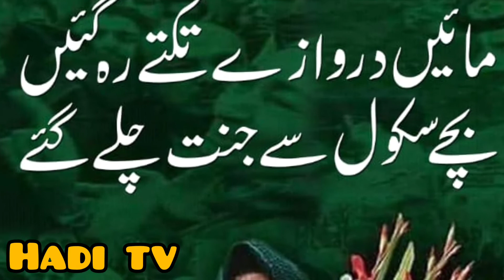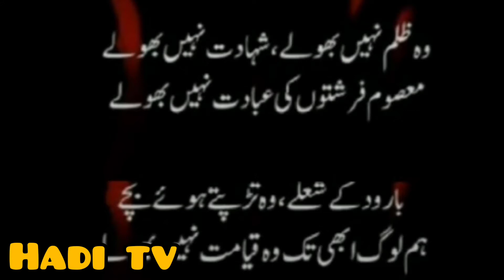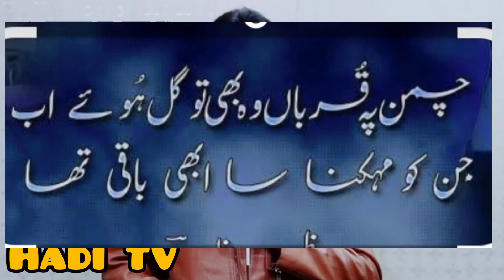16 December Black Day|HADI TV||urdu/Hindi| V148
16دسمبر کا دن پاکستان کی تاریخ میں سیاہ دن کے طور پر یاد رکھا جائے گا آج سے 6سال پہلے دہشتگردوں نے آرمی پبلک سکول کے بچوں کو شہید کیا تھا۔ یہ غم پاکستانی قوم کبھی فراموش نہیں کر سکتی ۔ اللہ تعالیٰ اس واقعے میں شہید ہونے والے سٹوڈنٹس، ٹیچزر اور پاک آرمی کے شہداء کی مغفرت فرماۓ